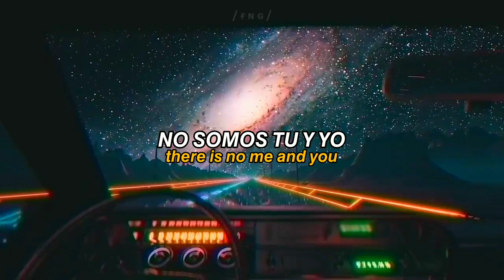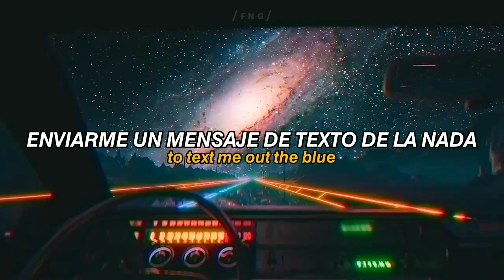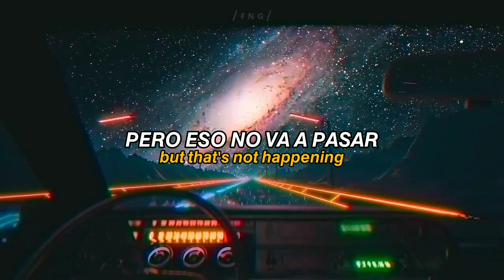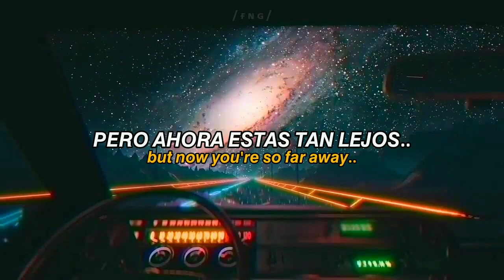Trevor Something - So far away | Sub. español / Lyrics